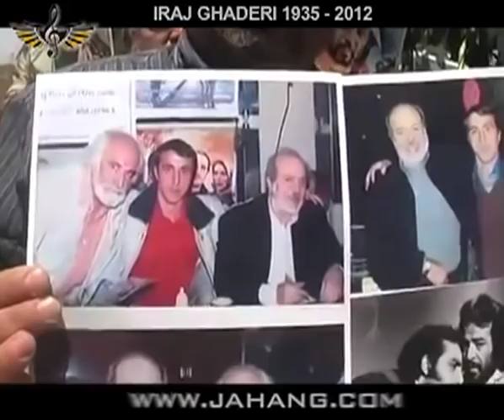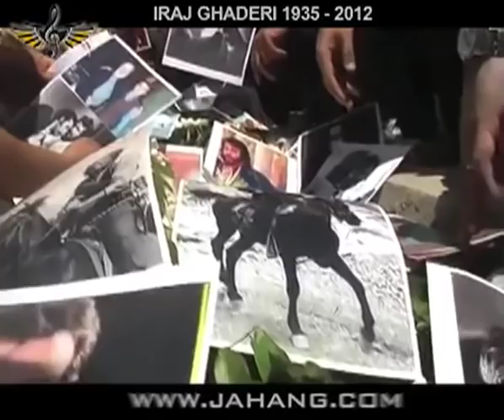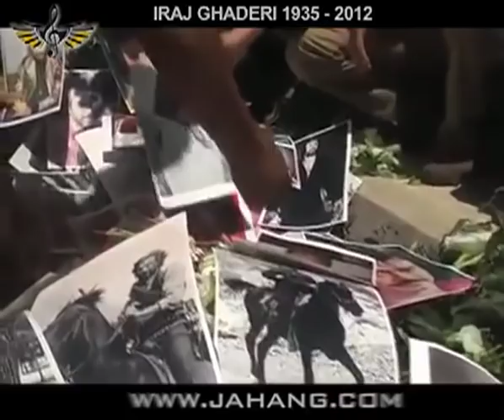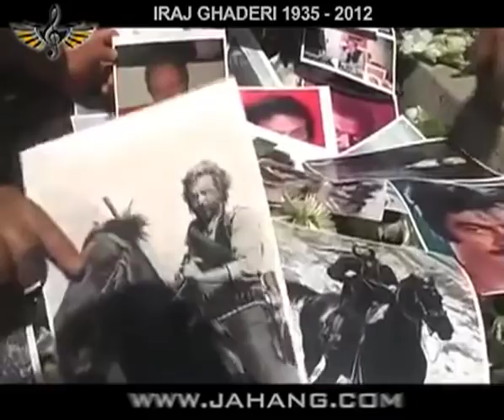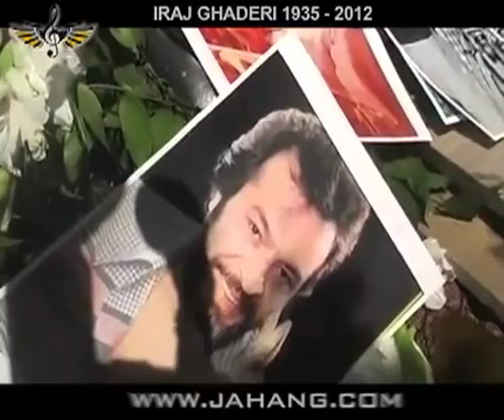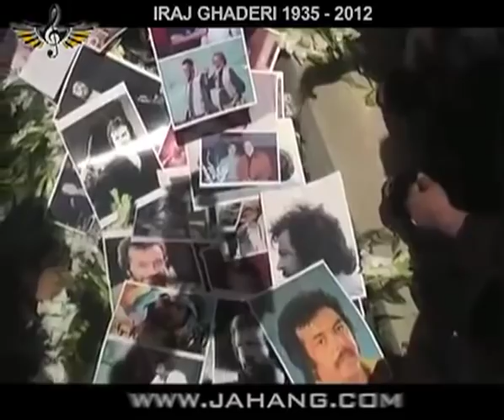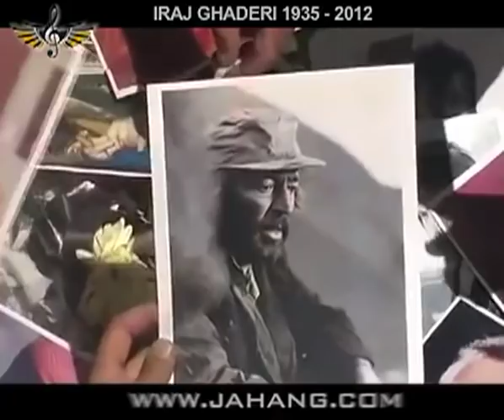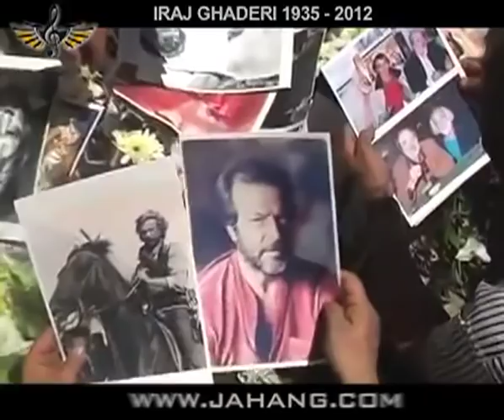Iraj Ghaderi 1935 - 2012 - "Funeral Clip"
Iraj Ghaderi (born 1935 in Tehran, Iran) was an Iranian director and actor...The Iranian community has lost one of their best directors and actors!

Iraj Ghaderi's family & close friends had a private funeral a few hours ago!

✝ Rest in peace. "Iraj Ghaderi 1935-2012" ✝